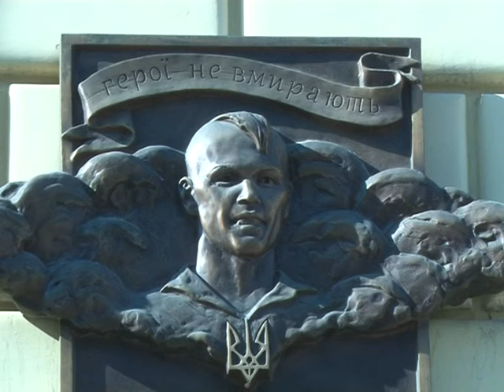Сьогодні минає 3 роки, як у Києві на Майдані загинув наш земляк Устим Голоднюк